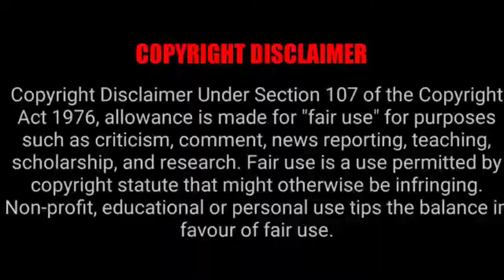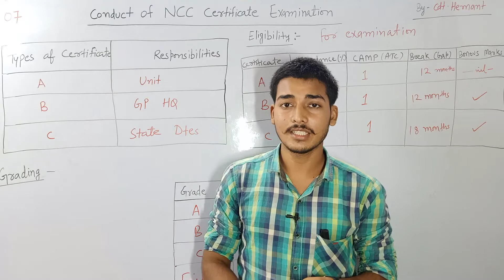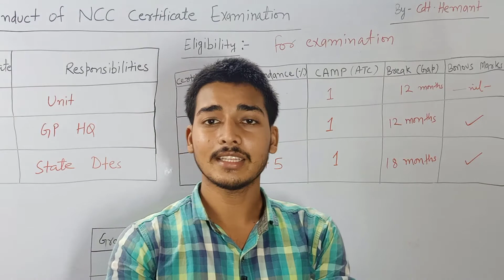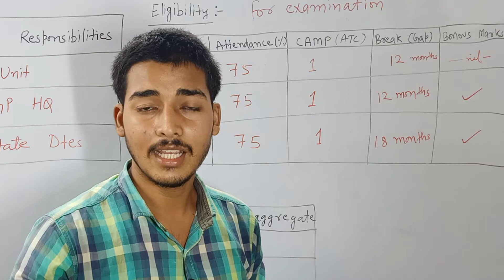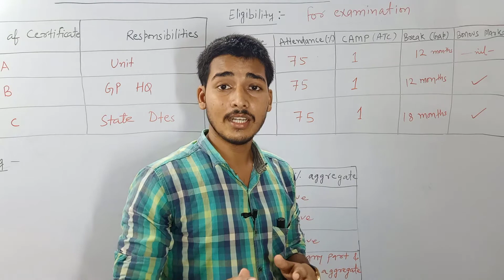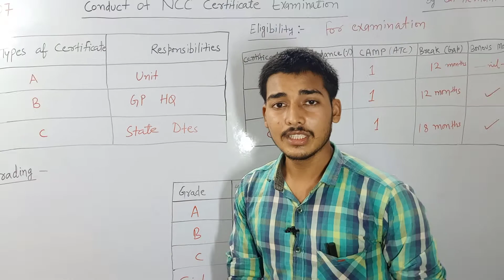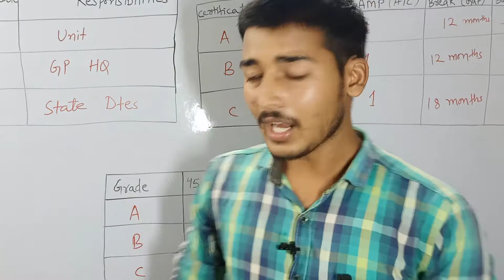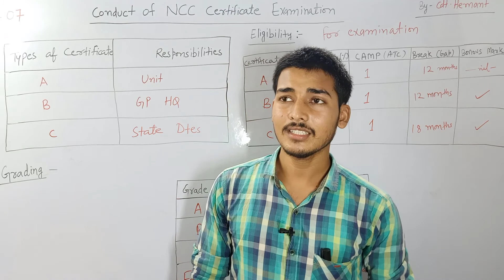Conduct of NCC Certificate Examination, Eligibility & Grading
This video is shot on 07 July 2020 at 10:25:22. In this video I will teach about the first lesson of the NCC i.e., THE NCC.
Sub Heading- Conduct of NCC Certificate Examination, Eligibility & Grading.
This is 7th part of the lesson (The NCC).
This video is about 10 minutes.
The actual size of video is 1.69GB &  rendered size is 686 MB (1080P).
All the data are collected from Internet, Books and other sources.
In this video National Cobra Cadets will not disclose any confidential information.